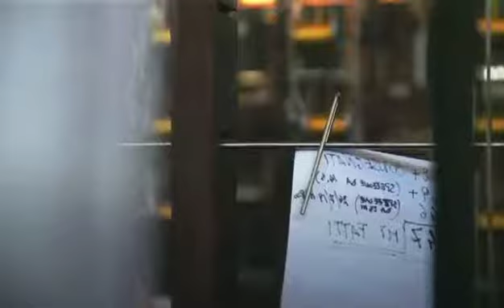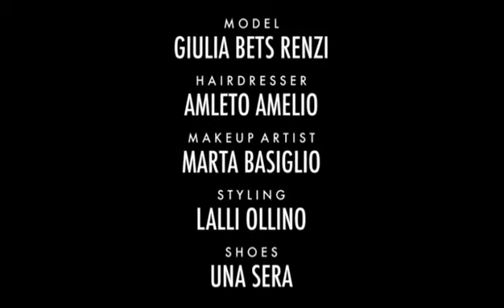Iconica seconda edizione. Torino capitale della moda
Interviste Daniele Giordano

Riprese e montaggio Rudy Bernt

PALAZZO CHIABLESE Torino